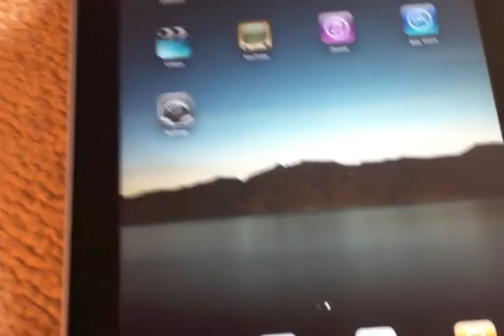iPad 16GB WiFi